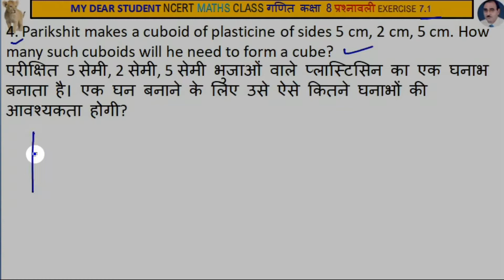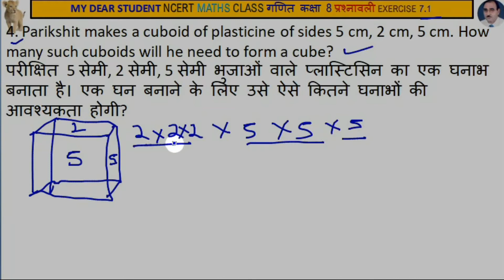8th Maths Ex7.1 Q.4 Cubes घन Smallest multiple that is a perfect cube सबसे छोटा गुणज जो एक पूर्ण घ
NCERT 8th Maths Chapter 7 Exercise 7.1 Q.4
Cubes and Cube Roots घन और घनमूल
Smallest multiple that is a perfect cube सबसे छोटा गुणज जो एक पूर्ण घन है
Parikshit makes a cuboid of plasticine of sides 5 cm, 2 cm, 5 cm. How many such cuboids will he need to form a cube?
परीक्षित 5 सेमी, 2 सेमी, 5 सेमी भुजाओं वाले प्लास्टिसिन का एक घनाभ बनाता है। एक घन बनाने के लिए उसे ऐसे कितने घनाभों की आवश्यकता होगी?